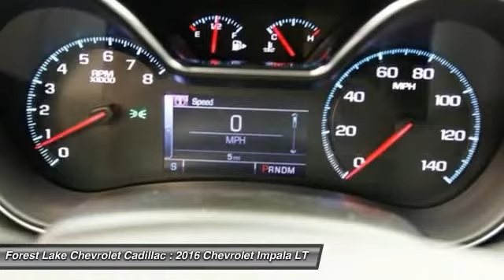2016 Chevrolet Impala LT Forest Lake MN A16037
2016 Chevrolet Impala LT

Price includes general rebates available to most customers.  Other rebates and discounts may be available to many customers.  Please contact dealer for details and final pricing! $1,000 - General Motors Consumer Cash Program. Exp. 02/01, $1,000 - Select Market Chevrolet Bonus Cash. Exp. 02/01 Lifetime Warranty Included at NO COST TO YOU!. Driver Confidence Package (Forward Collision Alert, Rear Cross-Traffic Alert, and Side Blind Zone Alert w/Lane Change Alert), Midnight Edition Appearance Package (Black Bowtie (LPO), Blacked Out Grille (LPO), and Pedal Cover Set), Technology Package (120-Volt Power Outlet, Ambient Instrument Panel Interior Lamp, Ambient Interior Door Lamp, Bose Centerpoint Surround Sound w/11-Speakers, Rear Spoiler, Single-Slot CD/MP3 Player, and Wireless Charging For Devices), Impala LT 2LT, FWD, Delay-off headlights, Front dual zone A/C, Remote keyless entry, and Steering wheel mounted audio controls. What does it mean to get your new car from Forest Lake Chevrolet Cadillac: Car buying the way it should be: Fun, Informative and Fair.BrHere are our promises:br* One Massive Inventory at Very Aggressive Prices!Br* We Take Our Internet Business Seriously!Br* Friendly, No Pressure, Information Rich Sales People!Br* Always Fair and Friendly Service Pricing!Br* Comprehensive Service with Loaner Cars - No Charge!Br* No Hassle Sell or Trade Any Car - We Need Your Car!BrHome of the LIFETIME WARRANTY!  We give you a Lifetime Powertrain Warranty on your New Chevrolet or Cadillac at no cost to you!! brbrWant a car to make heads turn and take notice, as you drive by in the lap of luxury? Well, look no further than this great 2016 Chevrolet Impala. High-class mobility. brbrForest Lake Chevrolet Cadillac is proud to serve Northern Minnesota, Northwest Wisconsin, and the Twin Cities metro area. We are here to assist you in obtaining the new Chevrolet or Cadillac that suits your needs and lifestyle.  Call to find out how we can get you in the right vehicle today.Internet prices include all common rebates. Please see Dealer for details. We honor any and all other available discounts or additional rebates you may qualify for, including GM Supplier and Employee Pricing. Additional discounts will be subtracted from our everyday internet price! You may qualify for more incentives! See dealer for details.*Vehicles used for Snow Plowing or Commercial use are excluded from our FREE LIFETIME WARRANTY.